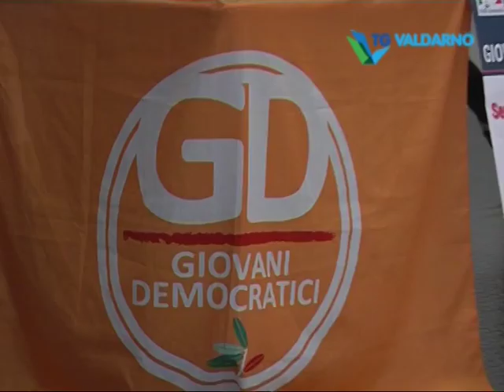monica cirinnà a san giovanni